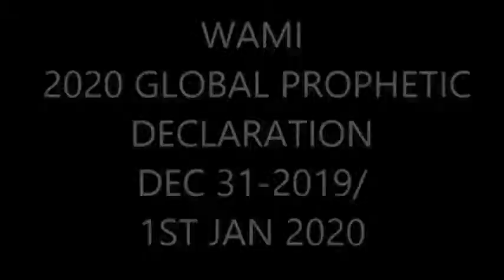Facing Your Present Situation in Actualizing your Destination- The Reality Pt 4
SUNDAY 31st MAY - LAST SUNDAY OF MAY 2020